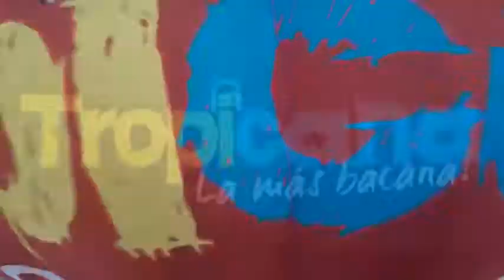TROPICANA VIERNES DE ORACION